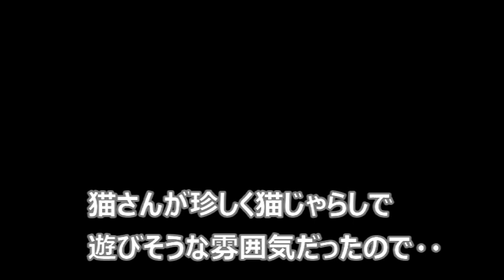飽きっぽい猫さんが久しぶりの猫じゃらしに飛び付く！・・のかな？【侵入した野良仔猫】～家猫修行中～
暖かくなってきたからなのかなんだかそわそわする猫さん‥